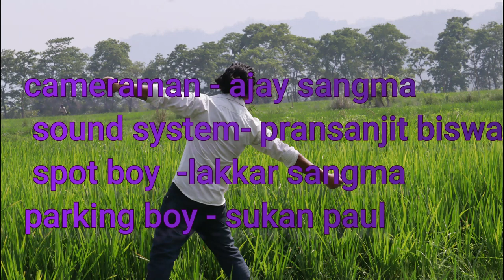walo baro bajio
walo baro bajio is a romantic garo video song
 *It says about a  love which meets  back again after long  days together.
 * Boy gets crazy to meet her girlfriend
 * Both the lover surprises to meet again after  long days
            *Directed by -  Lanteus danggo
            * Assitant director_ Jsd
            * Cameraman- Ajay sangma
            *sound boy    - prasanjit  biswas
            *parking boy - sukan paul
            *spot boy      - lakkar sangma

             ARTIST & SINGER: Teufil
                                               Teurina
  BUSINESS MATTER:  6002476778